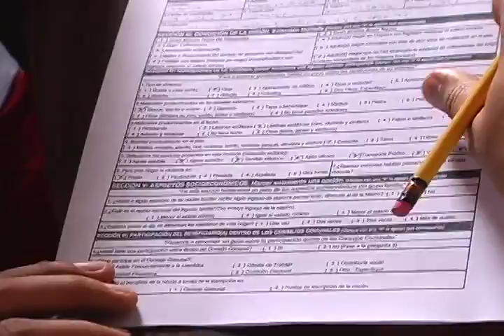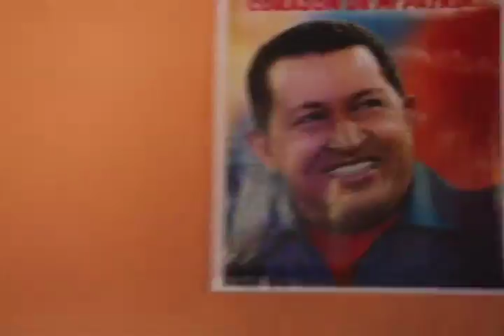Pateando El Barrio: Jornada de Adulto Mayor e Hijos de Venezuela en la Comuna Socialista Ataroa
Jornada de Adulto Mayor e Hijos de Venezuela en la Comuna Socialista Ataroa